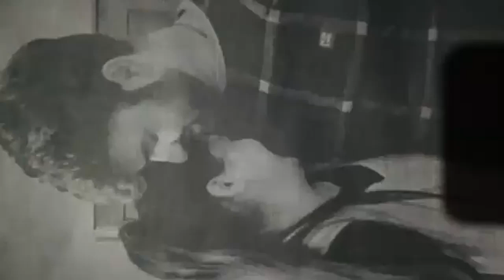Study of pencil sketch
easy sketch